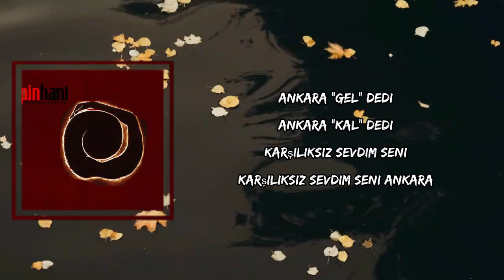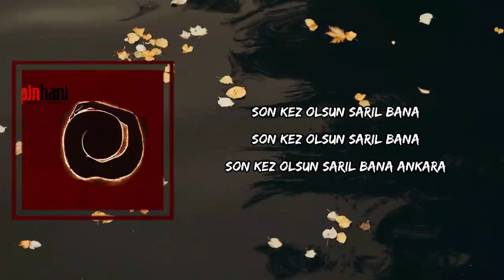Pinhâni - Ankara Gel Dedi (Lyrics)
Ankara Gel Dedi by Pinhâni
Album: Küçük Bir Evde

Ankara Gel Dedi Lyrics:

Ankara "Gel" dedi
Ankara "Kal" dedi
Karşılıksız sevdim seni
Karşılıksız sevdim seni
Karşılıksız sevdim seni Ankara

Ankara bir kedi
Hiç bana gülmedi
Karşılıksız sevdim seni
Karşılıksız sevdim seni

(Bi' şarkımız olsun isterdim)
(Bi' hatıra kalsın isterdim)
(Kaç 'Nefes' almıştık Kızılay'da)

Son kez olsun sarıl bana
Son kez olsun sarıl bana Ankara

Ankara sen gibi
Terk edip gitmedi